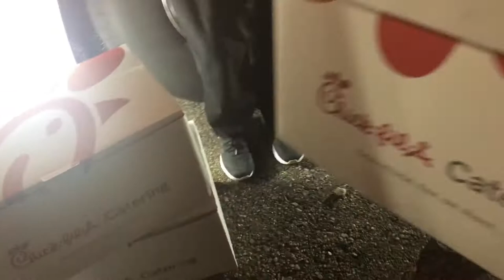First ever away game!! USM VS TROY! // we won!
Hey y’all here’s a quick vlog I put together for my first ever away game! It was the best game I’ve cheered at. Definitely super fun and one for the books!!